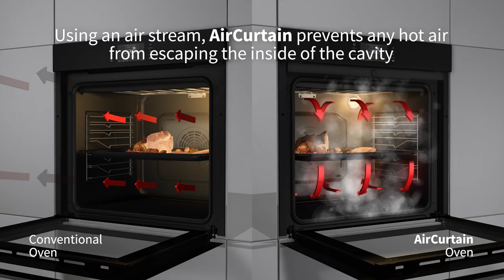Sharp - Built-In Oven with AirCurtain Technology